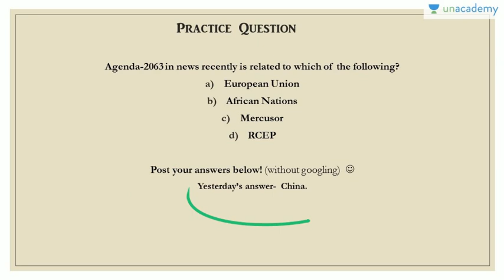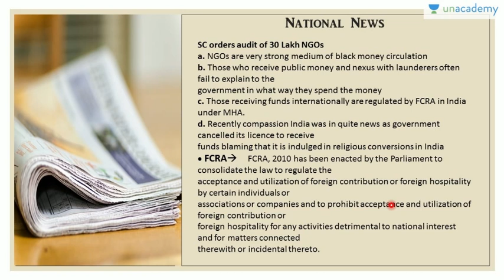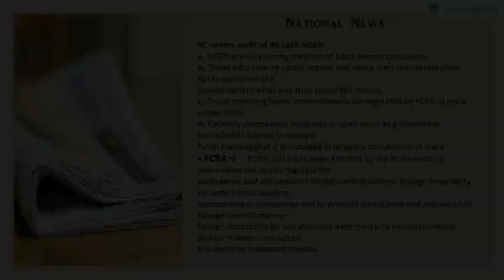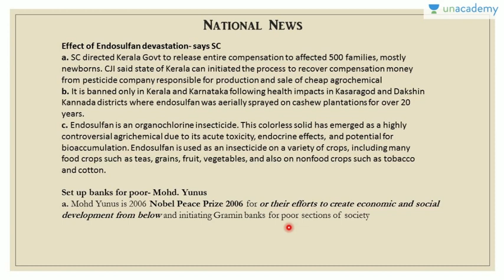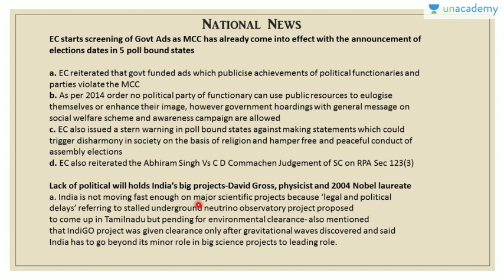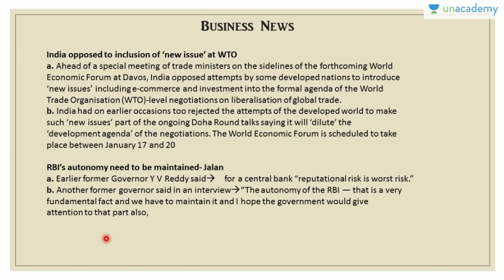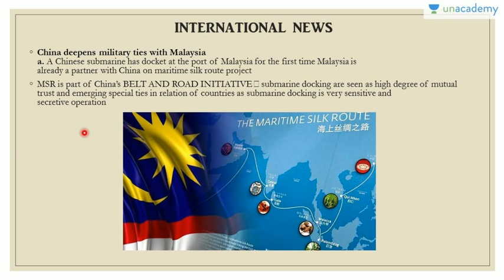Daily Analysis of The Hindu-11th Jan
Today's Hindu summary covers in-depth analysis of National, International and Business news with background information about articles linked to the syllabus of the examination. Also attempt practice question for today based on Prelims and post your answer in the comment section below